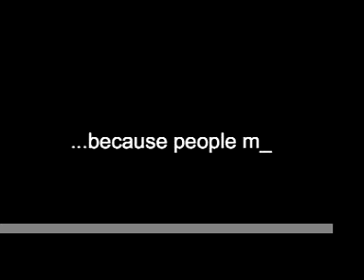Life Online 9/25/07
Inspirational messages for life from Global Response Network.